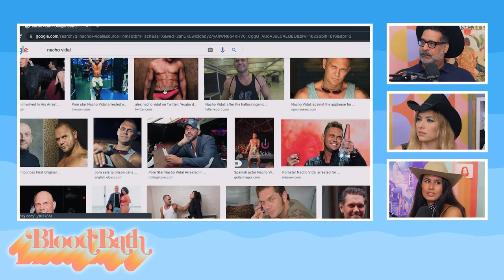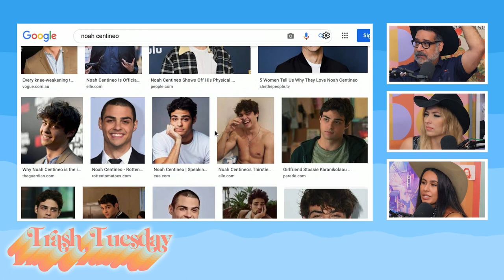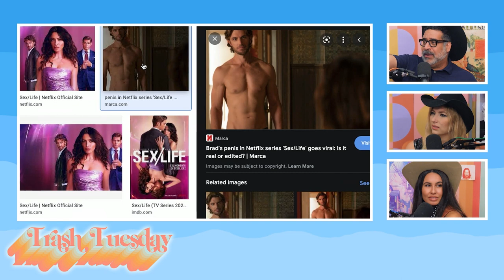Erik Griffin Duels Annie & Khalyla | Ep 27 | Trash Tuesday w/ Annie & Esther & Khalyla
Mint Mobile - Get your new wireless plan for just 15 bucks a month and shipped to your door for free

0:00 Erik Griffin Partakes in the Trash Tuesday Cowboy Theme
6:31 The Shaman Power
9:26 Erik Griffin Addresses the Lingerie Controversy
12:33 Khalyla's Implant Removal & the Sexual Hug Dispute
15:46 Khalyla's Awkward Reunion With an Old High School Friend
28:59 Erik Griffin Gets Annie & Khalyla's Perspective on Male Advances
43:35 Erik Griffin & Annie Geek Out on My So Called Life
51:01 Your Friend's Significant Other & the Sexual Hug Dispute Continued
54:04 Mustache Ride Or Nah & the New Hot Guy
58:15 Sex/Life and the Enjoyment of Watching TV Alone
1:00:48 Fomo & Death
1:03:42 Erik Griffin & the Comedic Understanding

Produced by: George Kimmel & Bryce Hallock - 7EQUIS
Podcast Producers: George Kimmel & Pete Forthun
Editor: Gabby Galon